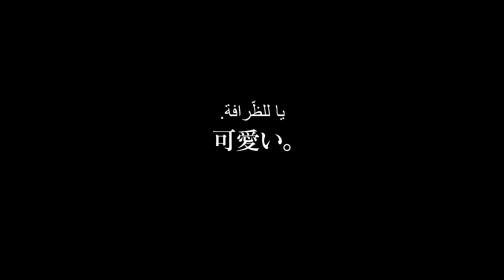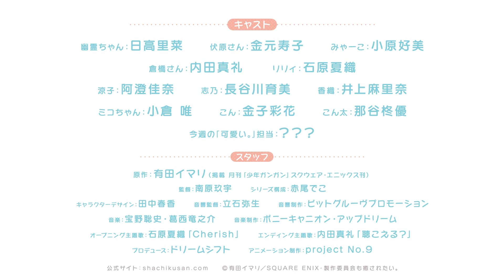Miss Shachiku and the Little Baby Ghost | العرض الرسمي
جرب عضوية كرانشي رول المميزة لمدة 14 يومًا مجانًا لمشاهدة بدون إعلانات ولمشاهدة الحلقة الأسبوعية فور توفرها

ـــــــــــــــــــــــــ